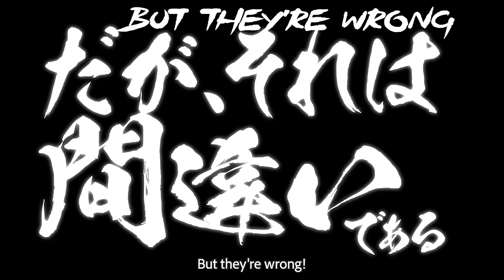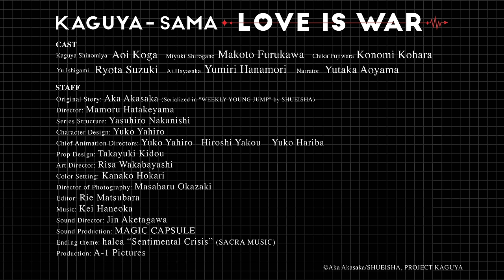Kaguya-sama: Love Is War Trailer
In romance, the first one to confess their love is the loser.

From a good family? Check! A good personality? Check!
Shuchiin Academy is where all these elite students with bright futures flock to.
As the two leaders of the student council, Kaguya Shinomiya and Miyuki Shirogane have supposedly fallen in love…
But after almost half a year, nothing has happened!?
They both have too much pride and can’t be honest.
Things have gotten troublesome, and they are now caught in a war of "How to get the other to confess their love first."

The fun part of romance is playing the game!
This is a whole new romantic comedy, following an outbreak of cunning warfare between two elite students in love.

The battle for love commences January 12, 2019 on Crunchyroll, Hulu, and FunimationNOW!